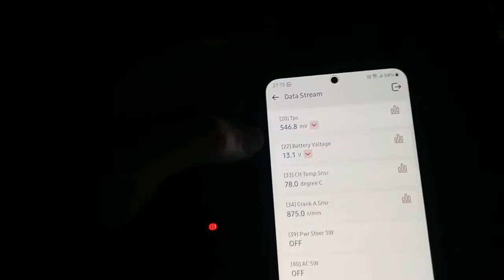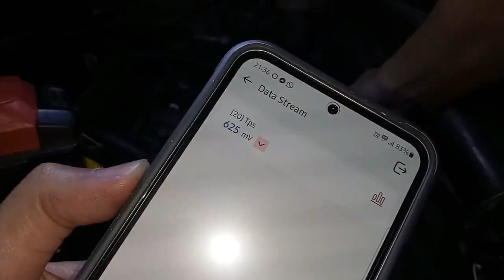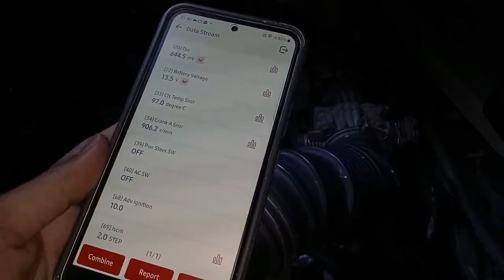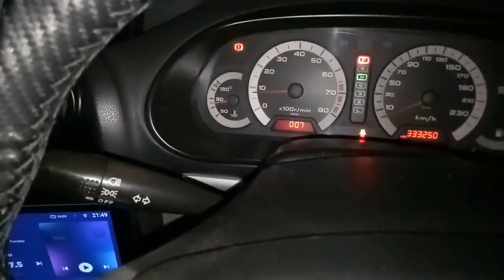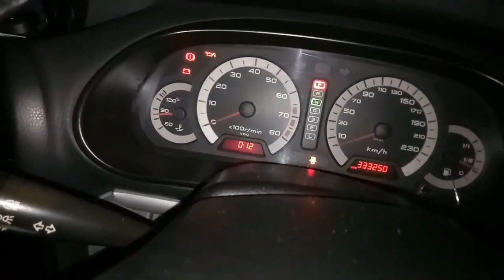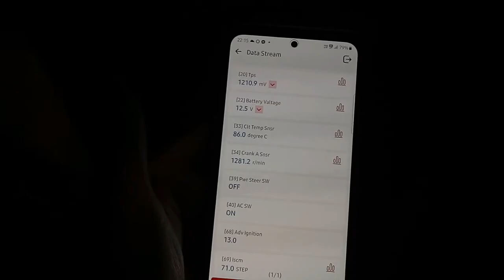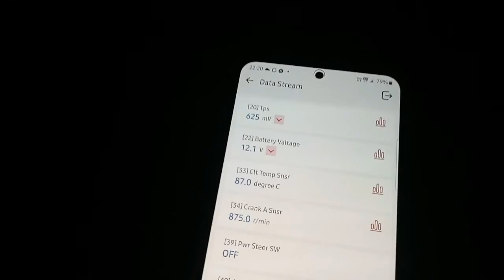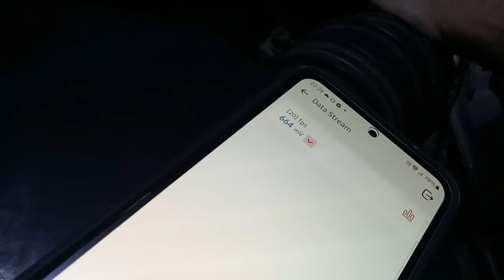179. waja mmc TPS rosak, kita ganti kan yg baru & setting sekali bagi tepat idling,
waja mmc auto
01Oct2024 9pm
lepas diagnosis, tps x stabil & perlu ganti yg baru.
owner ada beli tps halfcut yg ori, kita pasang check test yes.. cun elok & boleh pakai.
set tps value bagi tepat. 664mv.
reset & setting sekali bagi idling timing rpm kembali tepat & smooth.
owner drive pon dah senang hati..
settled !!!

happy DIY.

yg minat utk check test, sila whatsapp text saya 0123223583 utk info lanjut.